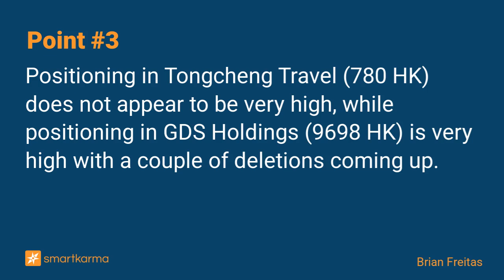HSTECH Index Rebalance: Tongcheng (780 HK) In; GDS (9698 HK) Out; Round Trip Trade US$1bn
Tongcheng Travel replaces GDS Holdings in the HSTECH at the close on 1 March. GDS is also a delete from a global index on 29 Feb, Positioning in Tongcheng is smaller than the positioning in GDS.
-  by Brian Freitas on Tongcheng Travel Holdings  in Event-Driven

Key points:
1. As expected, Tongcheng Travel Holdings (780 HK) will replace GDS Holdings (9698 HK) in the Hang Seng TECH Index (HSTECH INDEX) at the close on 1 March.
2. Estimated one-way turnover is 3.9% leading to a round-trip trade of HK$7.74bn (US$988m). There is nearly 14x ADV to buy in Tongcheng Travel Holdings (780 HK).
3. Positioning in Tongcheng Travel (780 HK) does not appear to be very high, while positioning in GDS Holdings (9698 HK) is very high with a couple of deletions coming up.